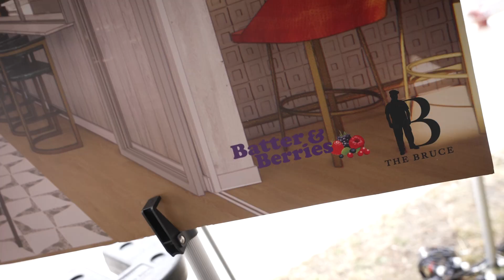The Bruce Groundbreaking brings Chicago Together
The collab between Batter and Berries and The Bruce is sure to invite the world to the new Soul City in the Austin community of Chicago IL.